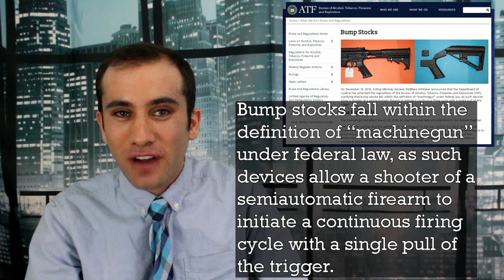Trump Just Successfully Banned the Bump Stock… Wait, What?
In a story out of left field, the bump stock attachments that can make semi automatic weapons capable of operating like a machine gun are now banned. Specifically the Supreme Court refused to hear the appeals case making this the single biggest A.T.F. seizure of private property in history. Here’s exactly what happened.